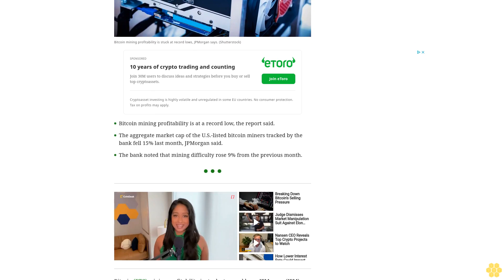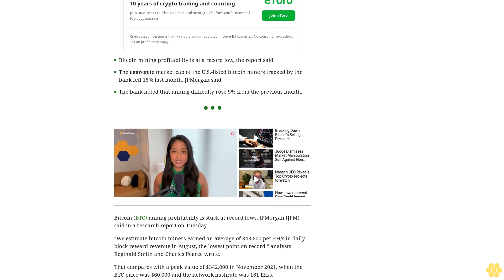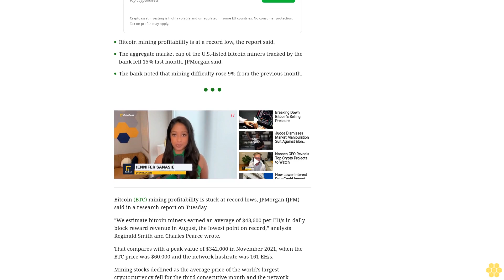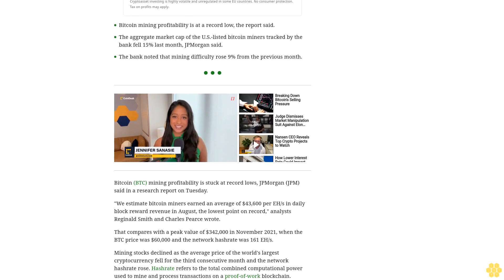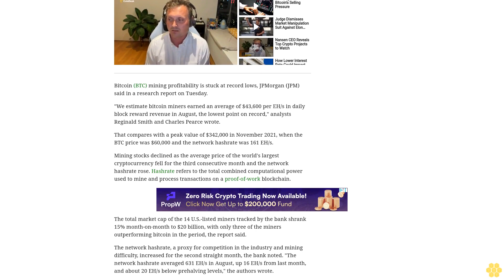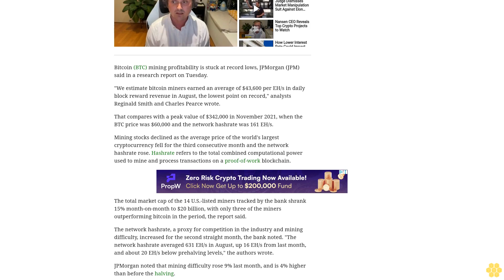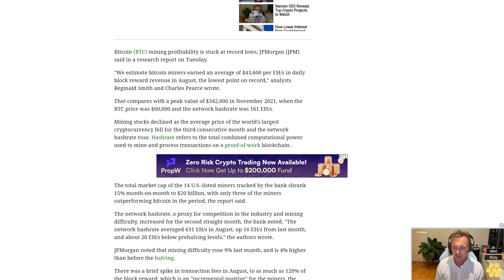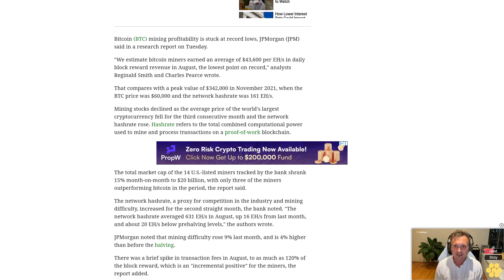Bitcoin Mining Profitability Is Stuck at Record Lows, JPMorgan Says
Miners earned an average of $43,600 per exahash a second in daily block rewards last month, the lowest rate on record, the report said.
Bitcoin mining profitability is at a record low, the report said.
The aggregate market cap of the U.S.-listed bitcoin miners tracked by the bank fell 15% last month, JPMorgan said.
The bank noted that mining difficulty rose 9% from the previous month.
Bitcoin (BTC) mining profitability is stuck at record lows, JPMorgan (JPM) said in a research report on Tuesday.
"We estimate bitcoin miners earned an average of $43,600 per EH/s in daily block reward revenue in August, the lowest point on record," analysts Reginald Smith and Charles Pearce wrote.
That compares with a peak value of $342,000 in November 2021, when the BTC price was $60,000 and the network hashrate was 161 EH/s.
Mining stocks declined as the average price of the world's largest cryptocurrency fell for the third consecutive month and the network hashrate rose. Hashrate refers to the total combined computational power used to mine and process transactions on a proof-of-work blockchain.
The total market cap of the 14 U.S.-listed miners tracked by the bank shrank 15% month-on-month to $20 billion, with only three of the miners outperforming bitcoin in the period, the report said.
The network hashrate, a proxy for competition in the industry and mining difficulty, increased for the second straight month, the bank noted. "The network hashrate averaged 631 EH/s in August, up 16 EH/s from last month, and about 20 EH/s below prehalving levels," the authors wrote.
JPMorgan noted that mining difficulty rose 9% last month, and is 4% higher than before the halving.
There was a brief spike in transaction fees in August, to as much as 120% of the block reward, which is an "incremental positive" for the miners, the report added.
The bank noted that bitcoin's annualized volatility rose to 62% in August, from 45% in July.